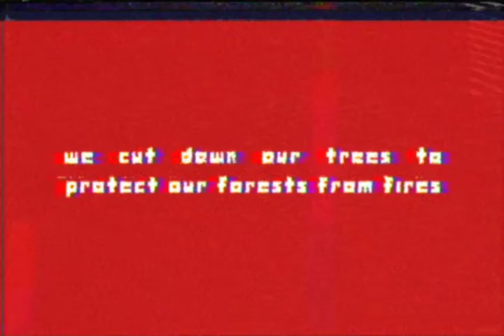project trees but pop